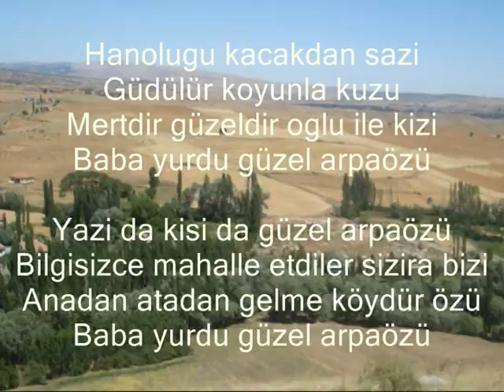Arpaözü video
07.2009,da arpaözü,den kisa video